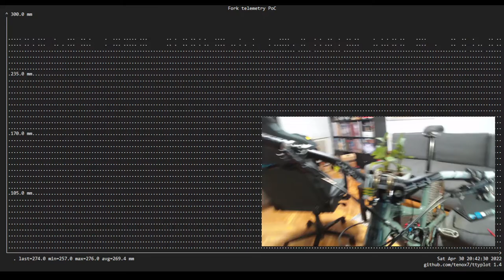DIY suspension telemetry / PoC v1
Experiment with a SHARP GP2Y0A41SK0F IR distance sensor to collect fork travel data.